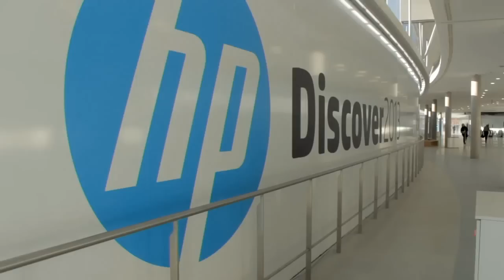Bethany Mayer - HP Discover Barcelona 2013 - theCUBE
Bethany Mayer, HP Networking, at HP Discover Barcelona 2013 with John Furrier and Dave Vellante

Stationed in Barcelona for the HP Discover event, John Furrier and Dave Vellante, theCUBE co-hosts, joined forces to interview Bethany Mayer, SVP and GM with HP Networking, talking about OpenFlow and SDN.

"SDN is exploding and it's getting bigger by the minute. We have now 25 million ports, 40 of our platforms are OpenFlow enabled, on the switching side 10 routers are now OpenFlow enabled, we just GA's our SDN controller and we also announced our SDK in the first quarter of the coming year, as well as our app store," said Mayer.

"There's a tremendous interest in these products and we have a very interesting partnership with VMware around NSX," she goes on. "The reality is the network needs to be more responsive to new applications; everything is about the application, not the network, and so the network needs to change to support those applications."

"What's going on under the hood for dev-ops, in the cloud, relative to the SDN?" asked Furrier.

"The Tier 1s of the service providers like the Facebooks and the Googles of the world were the first ones to embrace SDN (software defined network). Instead of having a bunch of guys typing CLIs into a bunch of switches and modifying the network at a very slow pace using a lot of resources, they threw that whole model out of the window and decided to program the network in an automated way using software, making sure the network was responsive to the apps running over it for the customers. They completely changed the paradigm within their own environment," stated Mayer.